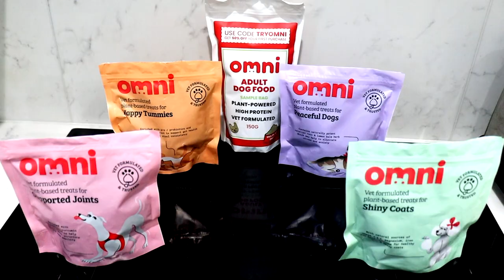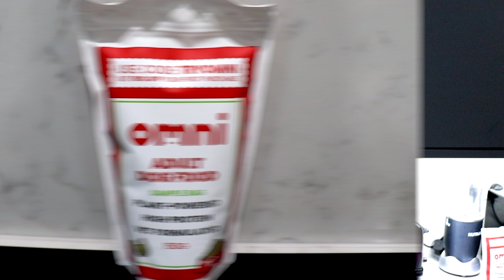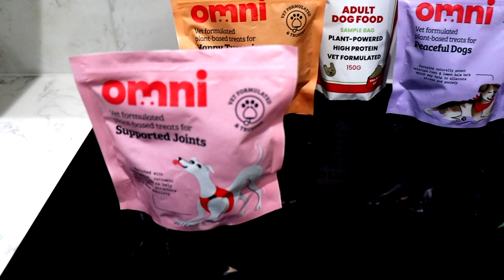Omni Vegan Pet Food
My dog was very excited for this one. Bree got the chance to try Omni vegan pet food and she loved it! If you have a dog and want to feed them vegan pet food or treats or both then please check this vlog out and see how your dog can be vegan.